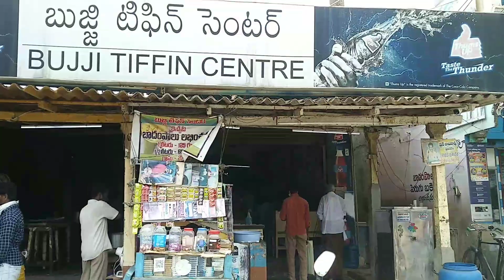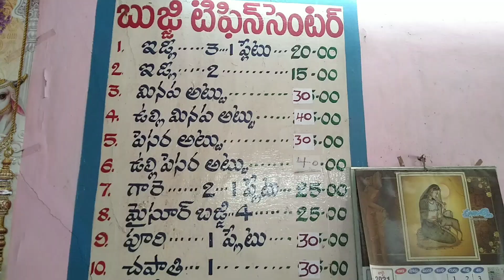Best tiffin center Mylavaram | Bujji Tiffin center Best tasty Food |Veg breakfast pesarattu,sp idly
Address

Bujji tiffin center
Myalavaram center
krishna district

Location
16°45'28.2"N 80°38'29.0"E

Dosa
idly
kaaram dosa
puri